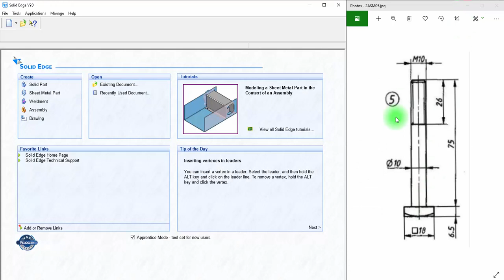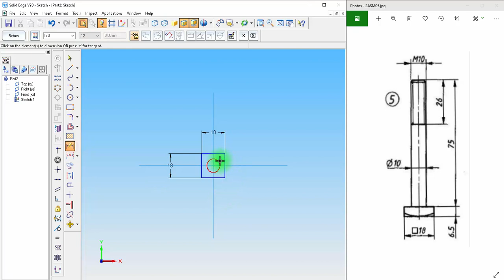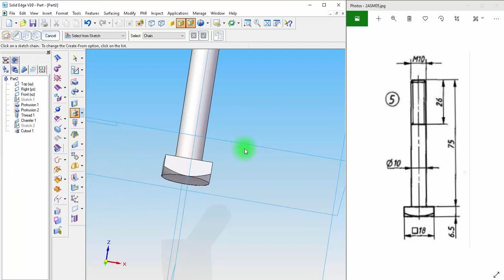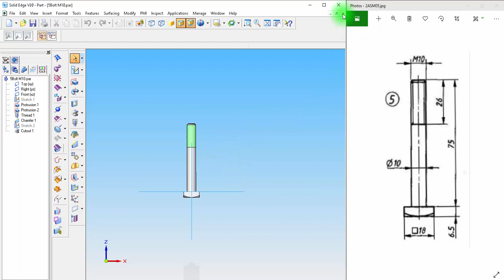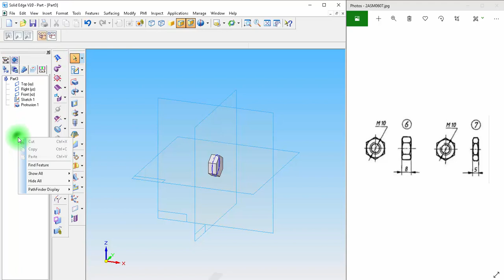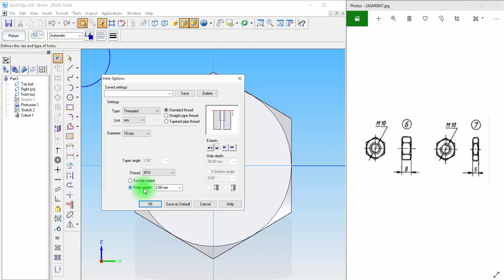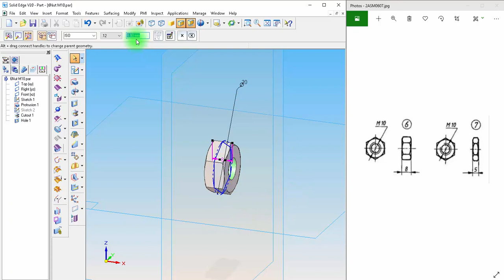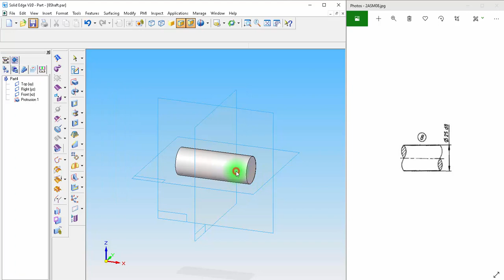Plummer Block Part05 Bolt M10, 06 Nut M10, 07 LockNut M10 & 08 ShaftSolid Edge V20 (Kannada)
For Diploma in Mechanical Engineering Students